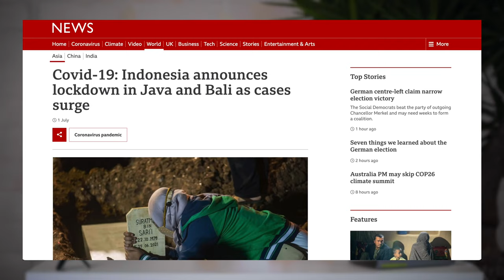Why I Drove 5000km SOLO through Europe (was it worth it?)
After a 5000km Solo motorcycle road-trip in Europe, I decided to make a review video over these 4 weeks on the Road. Why did I drive 5000km through Europe? and was it worth it? How much did it cost? I will also share some travel tips and how it really was to travel solo in Europe.
If you are a motorcycle fan, there will be some motorcycle traveling tips for you as well! 😊
In today's Episode I'm visiting the Danish YouTuber Rasmus and borrowing his studio. We talk about the Europe Trip and Rasmus life as a YouTuber in Denmark.

📷 CAMERA GEAR 📷

Main camera
Main lense
Iphone Gimbal
Go Pro
Go Pro mounts
Mounted Microphone
Wireless Microphone
LED Ring Light
Best Powerbank

0:00 Intro
0:30 Why did I go on the Euro Trip
1:17 Why I passed some Countries
1:58 Traveling cost in Europe
2:18 Travel Tips
3:40 Who is Rasmus?
5:58 Daily structure when on the Road
7:15 Living in Europe Vs. Indonesia
9:38 Was it worth it?
10:45 Bloopers